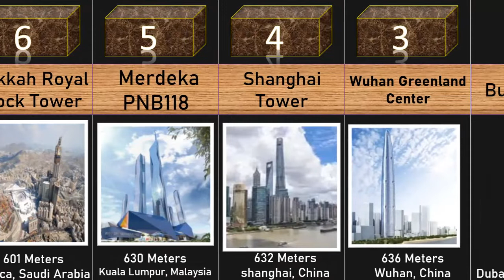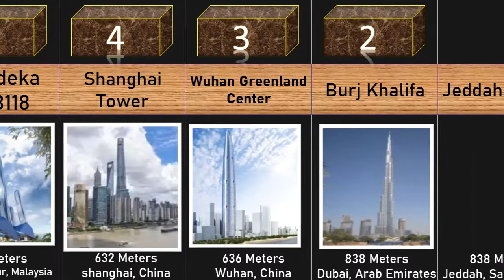Top 10 Tallest Building in the World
20. Vincom Landmark
Project Name: Vincom Landmark:
City & Country: Vietnam

Height: 461.3m

Floor: 81
19. Lakhta Center:
Project Name: Lakhta Center

City & Country: Russia

Height: 462m

Floor: 87
18. Central Park Tower
Project Name: Central Park Tower

City & Country:New York, United States

Height: 472 m

Floor: 98
17. Shanghai World Finance Center
Project Name: Shanghai World Finance Center

City & Country: Shanghai

Height :492m

Floor:101
16. International Commerce Center:
Project Name: International Commerce Center

City & Country: Hongkong

Height: 484m

Completion Year: 2010

Floor: 108
15. TAIPEI 101
Project Name:TAIPEI 101

City & Country: Taipei

Height : 508

Completion Year: 2004

Floor: 101
14. CITIC Tower
Project Name : CITIC Tower

City & Country: Beijing

Height: 527m

Completion Year: 2018

Floor: 109
13. Tianjin CTF Finance Center
Project Name:Tianjin CTF Finance Center

City & Country: Tianjin

Height: 530 m

Completion Year: 2019

Floors: 97
12.Guangzhou CTF Finance Center
Project Name: Guangzhou CTF Finance Center

City & Country: Guangzhou

Height : 530 m

11. One World Trade Center
Project Name :One world Trade Center

City & Country : New York

Height: 541 m

Floors: 94

10. Lotte World Tower
Project Name: Lotte World Tower

City & Country: Seoul, South Korea

Height: 554 m.

Floors: 123

9. Global Financial Center Tower 1
Project Name: Pearl of the North

Complex Name: Baoneng Shenyang Global Financial Centre

City & Country: Shenyang, China

Height: 568m.

Floors: 114

8. Goldin Finance 117
Project Name: Goldin Finance 117

City & Country: Tianjin, Guangdong,  China

Height: 599 m.

Floors: 115

7. Ping An Finance Center
Project Name: Ping An Finance Center

City & Country: Shenzhen, China

Height: 599m.

Floors: 128

6. Makkah Royal Clock Tower
Project Name: Makkah Royal Clock Tower

City & Country: Mecca, Saudi Arabia

Height: 601 m.

Floors: 120

5. Merdeka PNB118
Project Name: Merdeka PNB118

City & Country: Kuala Lumpur, Malaysia

Height: 630 m.

Floors: 118

4. Shanghai Tower
Project Name: Shanghai Tower,

City & Country: shanghai, China

Height: 632 m.

Floors: 128

3. Wuhan Greenland Center:
Project Name:  Wuhan Greenland Center

City & Country: Wuhan, China

Height: 636 m.

Floors: 125 q

2. Burj Khalifa
Project Name:  Burj Khalifa

City & Country: Dubai, Arab Emirates

Height: 828 m.

Floors: 163 m.

1. Jeddah Tower
Project Name:  Jeddah Tower

City & Country: Jeddah, Saudi Arabia

Height: 1000 m.

Floors: 163 m.